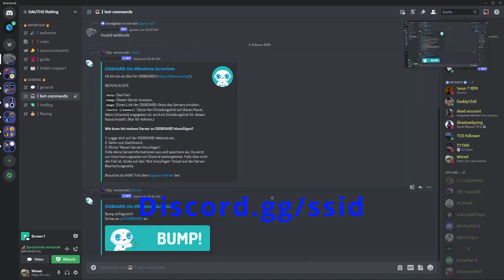Minecraft I Free Oauth Generator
Add ceph_ssid if you need help